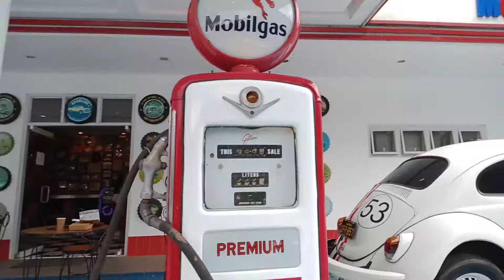Sunday bonding@Dahilayan forest park.